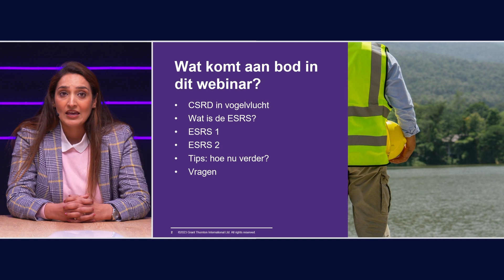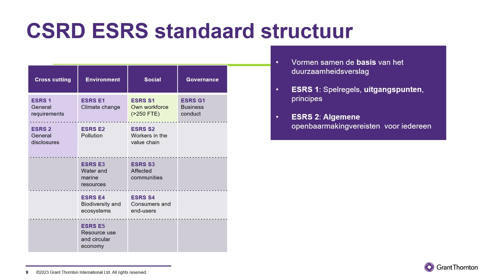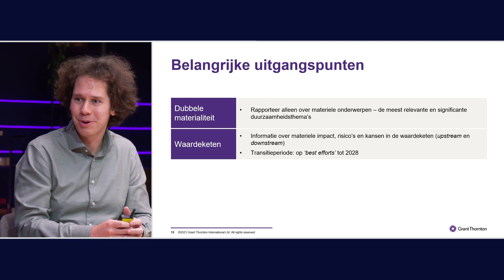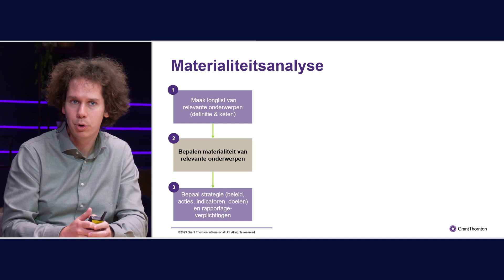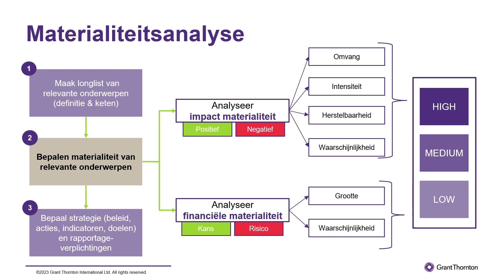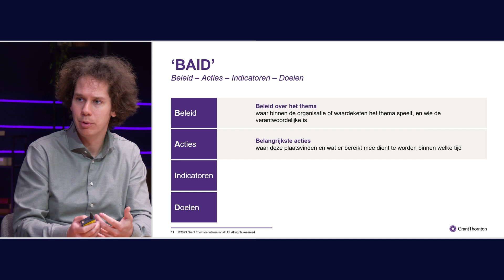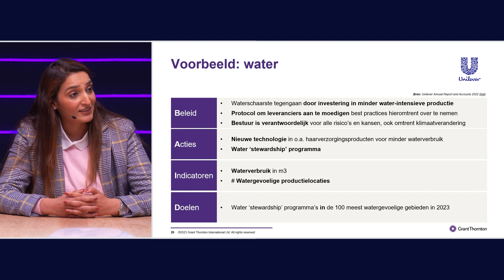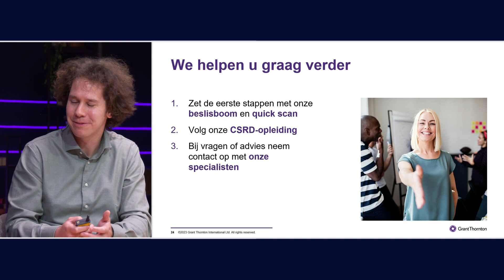ESRS: wat betekenen de rapportagestandaarden voor uw onderneming?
De Corporate Sustainability Reporting Directive (CSRD) is, na het doorvoeren van enkele inhoudelijke aanpassingen, op Europees niveau goedgekeurd. Grote kans dat uw organisatie vanaf 2024 of 2025 moet rapporteren over duurzaamheid aan hand van de CSRD. De exacte invulling wordt gegeven door de rapportagestandaarden (de ESRS) die in concept beschikbaar zijn.

Graag nemen we u mee in de twee belangrijkste standaarden: ESRS 1 General principles en ESRS 2 General, strategy, governance and materiality. Welke eisen en verwachtingen bevatten deze standaarden en wat betekent dat voor uw bedrijfsvoering, beleid en rapportage omtrent duurzaamheid? En vooral: waar kunt u morgen al mee beginnen?

Tijdens dit webinar leert u alle praktische handvatten om uw organisatie voor te bereiden op CSRD. Uiteraard is er ook voldoende gelegenheid om vragen te stellen aan onze experts.

Voor wie?
Speciaal voor duurzaamheids- of ESG-verantwoordelijken, reporting officers, (midden) manager, financial professionals, controllers en auditors.

Met de CSRD wordt de scope van bedrijven die moeten rapporteren aanzienlijk verruimd. Deze geldt namelijk voor alle beursgenoteerde bedrijven, en daarnaast voor bedrijven die aan 2 van de volgende 3 criteria voldoen:

-  Meer dan 250 medewerkers
-  Meer dan 40 miljoen omzet
-  Meer dan 20 miljoen op de balans

Ook voor bedrijven die er zelf (nog) niet aan moeten voldoen maar waarbij klanten of andere stakeholders al veel vragen over duurzaamheid stellen, kan het nuttig zijn.

Sprekers:
Jurre Anema, Senior Consultant Sustainability
Sabreena Rana, Partner Assurance